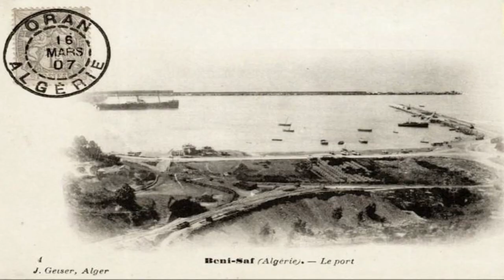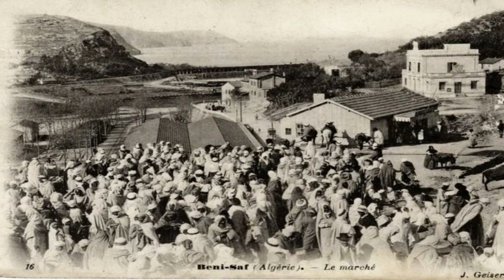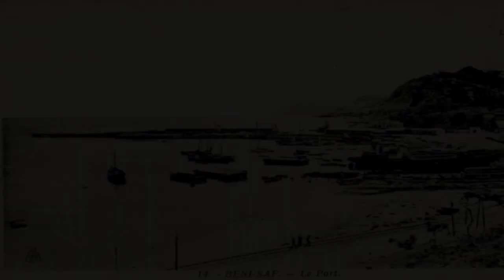Balade a Beni Saf (Ain Temouchent) en Algerie